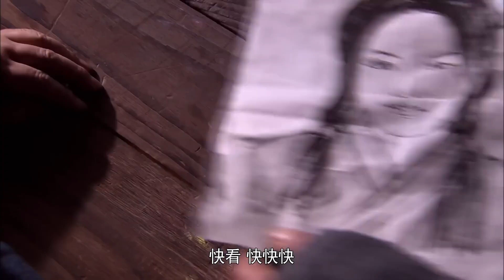🔍親爹逼趙麗穎搶走相公的家產給娘家，誰料趙麗穎懟得親爹說不出話！！赵丽颖